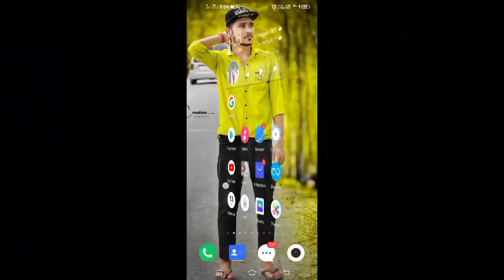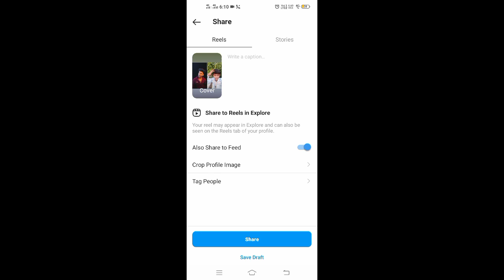Instagram Reels Par Duet Video Kaise Banaye 2021 How To Make Duet Video On Instagram Reels Duet kare